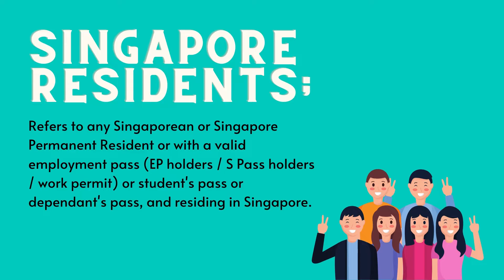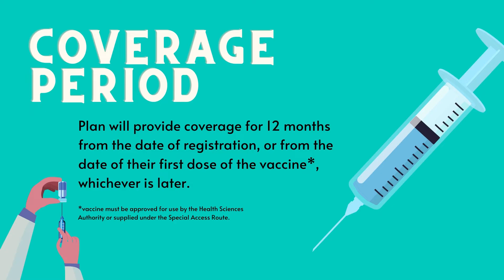HAPPY MONNY Ep 5: GREAT COVID CARE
I’ve clients asking before, is there any covid insurance? Well there’s a new plan by GE and best of all it’s FREE! Introducing GREAT COVID CARE, watch this short video for a brief summary✨

For more details on signup or FAQs, refer